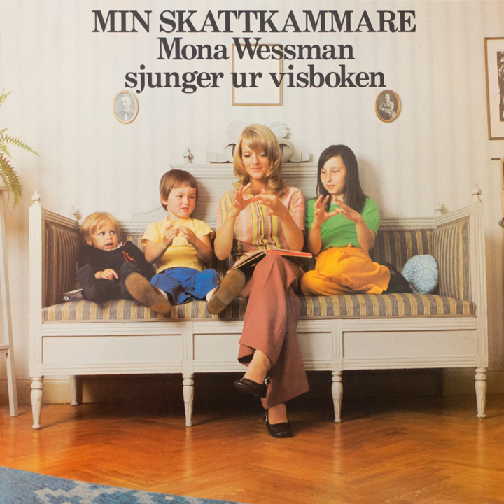Videvisan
Videvisan · Mona Wessman

Min skattkammare - Mona Wessman sjunger ur visboken

Composer: Alice Tegnér
Producer: Mats Olsson
Composer: Zacharias Topelius